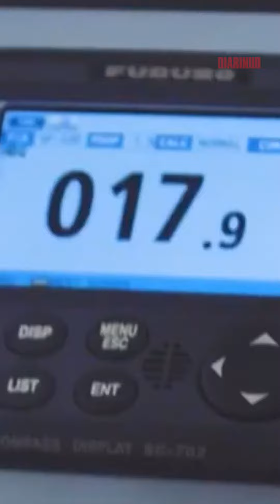Brasileiros são presos na França com cocaína, moradores sofrem com mau cheiro de fábrica e mais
Confira os destaques desta quinta-feira:
- Brasileiros são presos na França com quase R$ 30 milhões em cocaína;
- Moradores sofrem com mau cheiro de fábrica de pescados;
- Congresso em BC discute infraestrutura portuária, transporte marítimo e economia do mar.